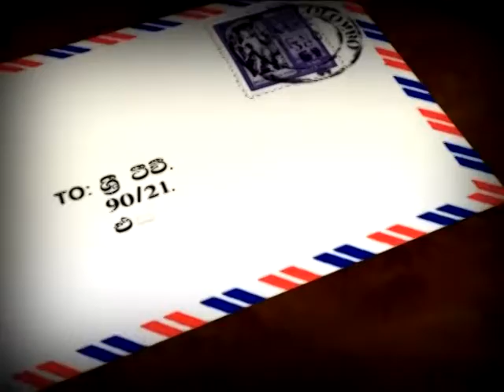2014 0131 vi se pi 01